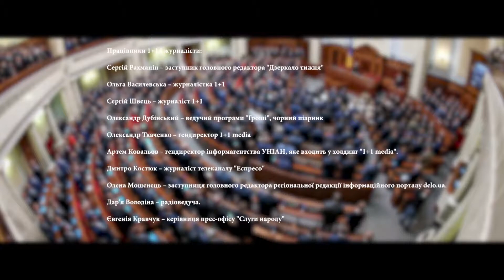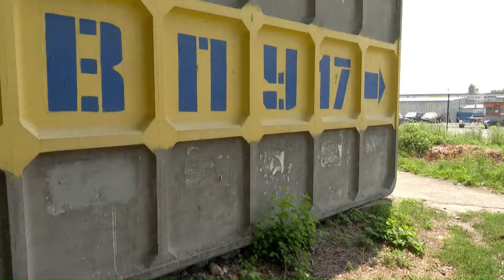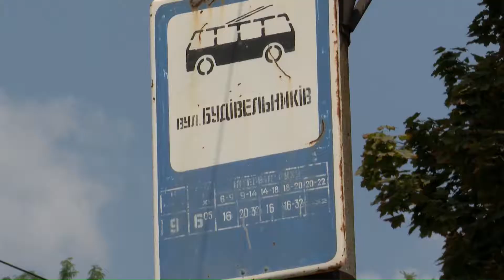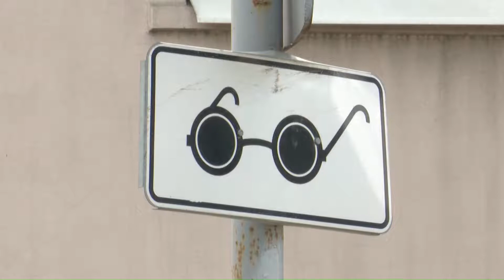Новини на D1. 25 липня 15:00